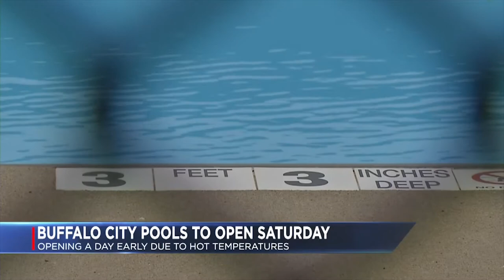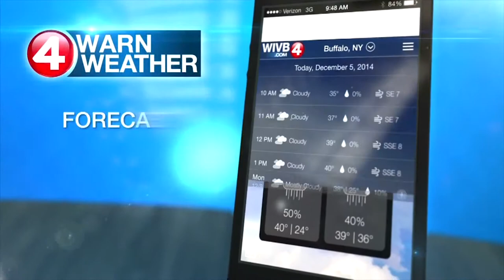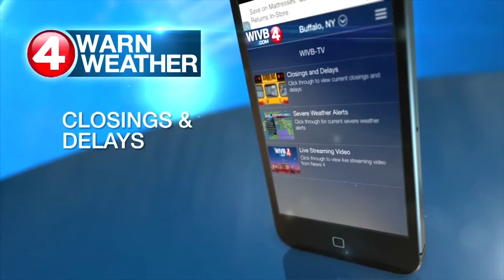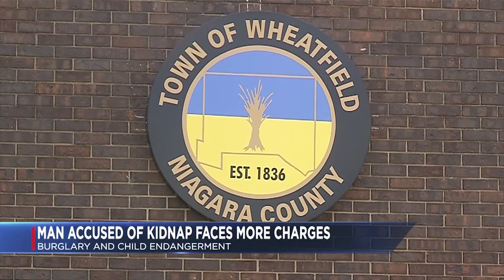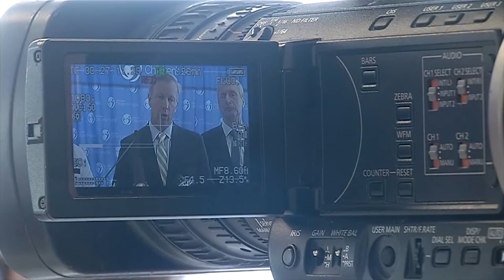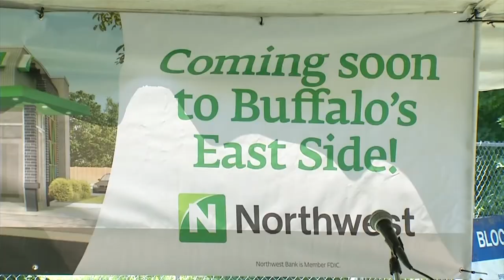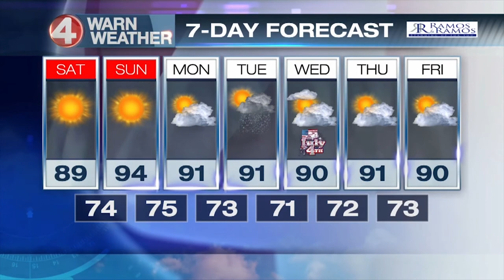7/1 Weekend WakeUp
The first half hour of a Weekend WakeUp show from July of 2018.  Produced while working for WIVB-TV in Buffalo New York.

For additional work, as well as my resume, and more about me please